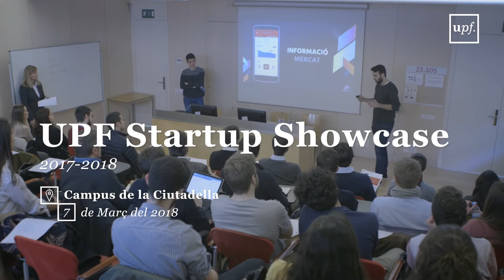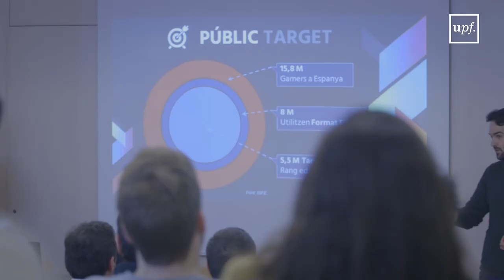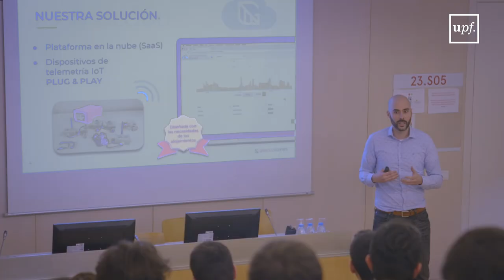UPF Startup Showcase 2018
El dia 7 de març va tenir lloc l'esdeveniment "UPF Startup Showcase",  per donar a conèixer els projectes innovadors i les startup sorgides a la UPF entre possibles inversors.